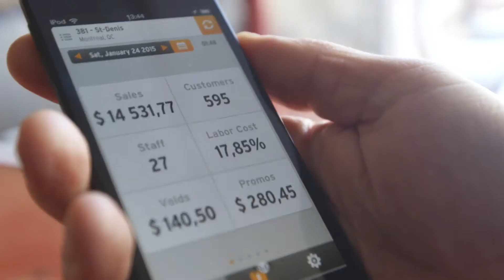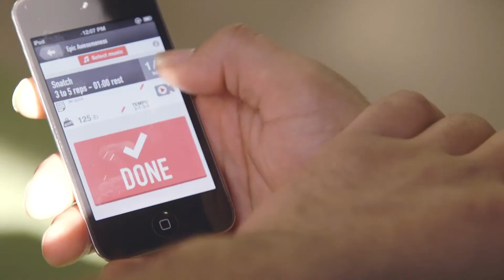Cortex | Web & Mobile App Development Company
Cortex is a full-service web & mobile application development studio building innovative technologies and app software solutions to transform your business. We excel with High-tech projects whether it's AR, VR, Speech Recognition or an App, we will stay true your vision and provide a value added experience to your end-users.